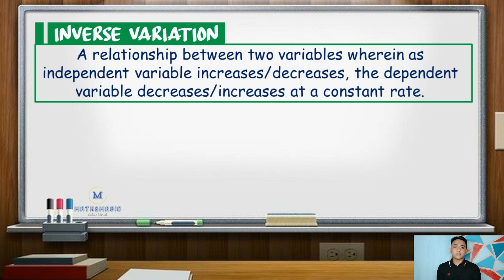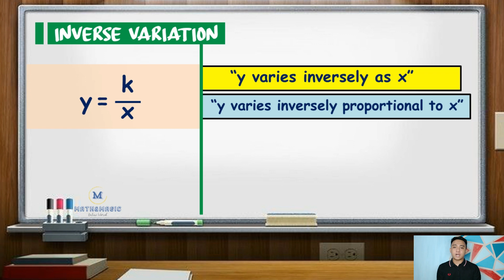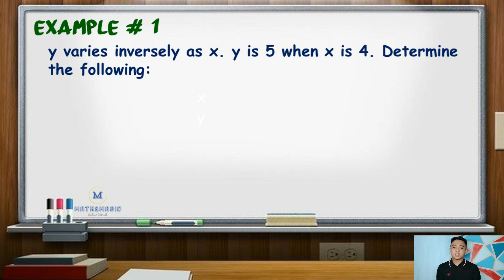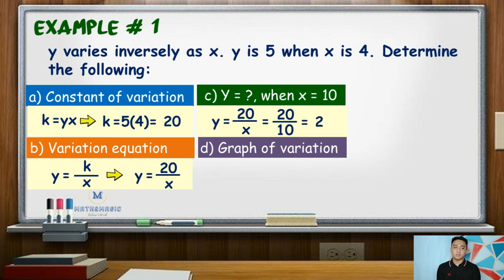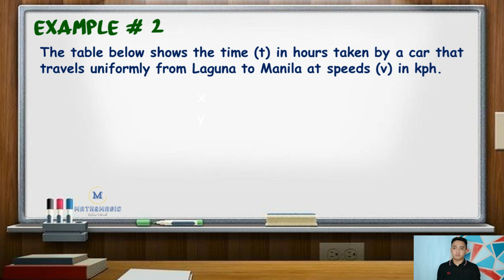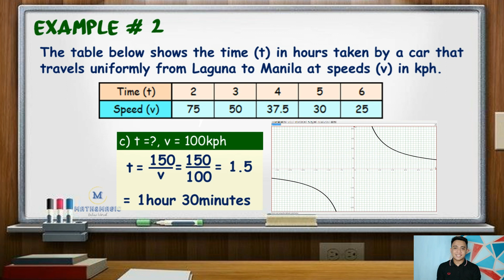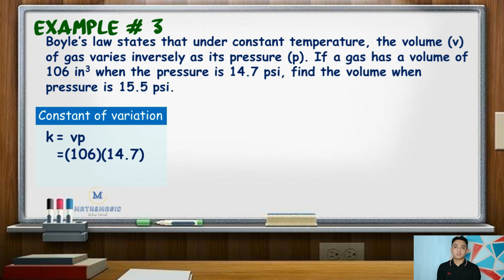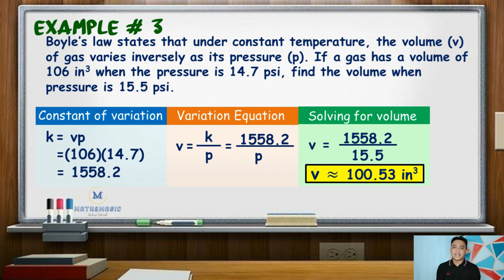Grade 9- Inverse Variations